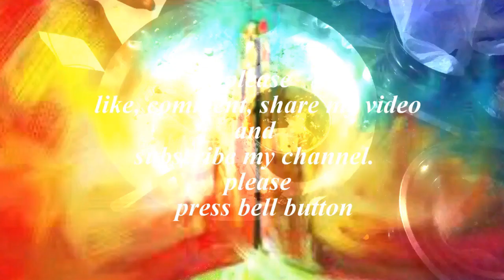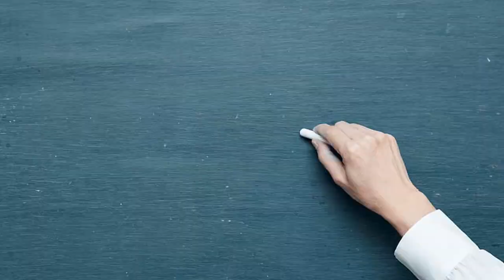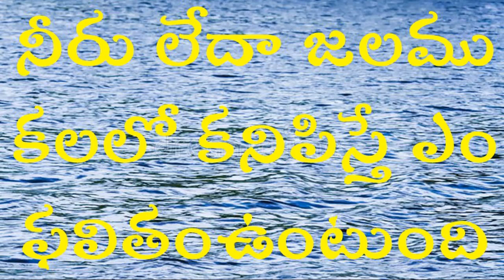నీరు లేదా జలము కలలో కనిపిస్తే ఎం ఫలితంఉంటుంది | Water Dream | Yogi Srinivas | Eesha Vlogss